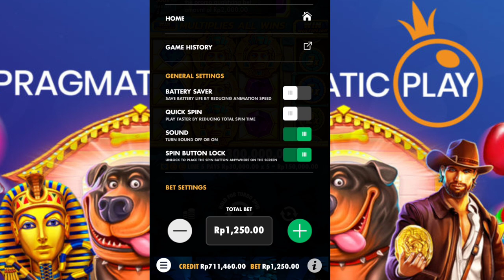CARA MAIN SLOT BUAT PEMULA || HOW TO PLAGMATIC PLAY BEGIN || PART 1 || EASY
3 geni pragmatic play
5 lions pragmatic play
7 piggies pragmatic play
8 dragons pragmatic play